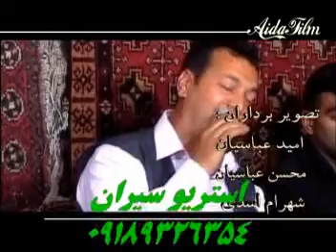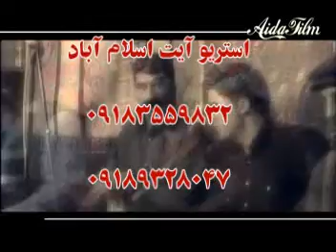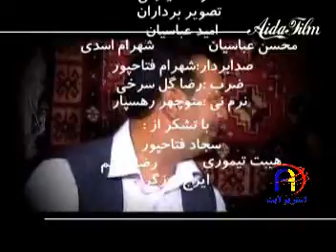Abdul - Mahmud - Kamaran (7)